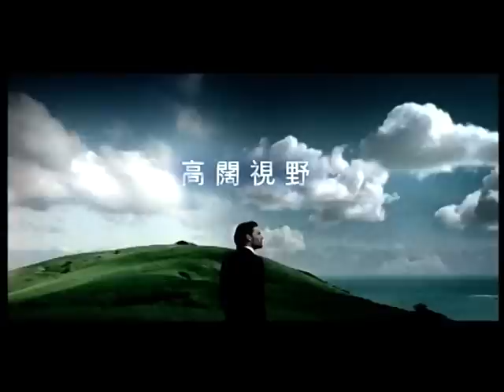日出康城領峯廣告 2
LE PRIME